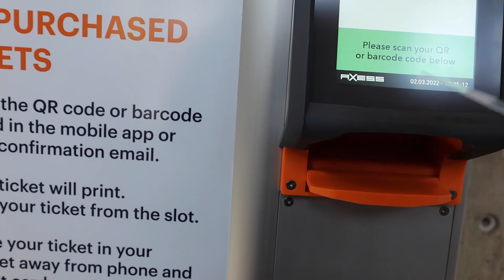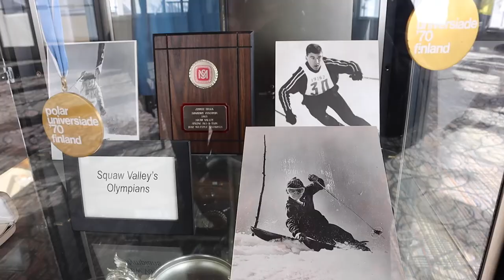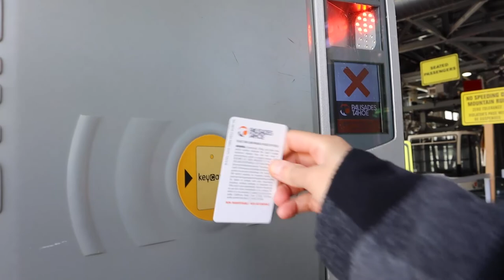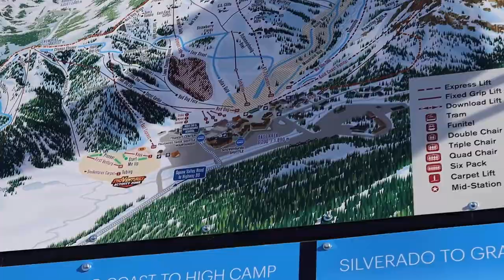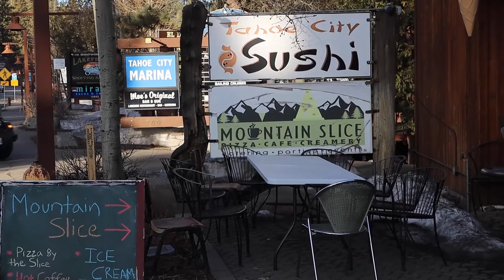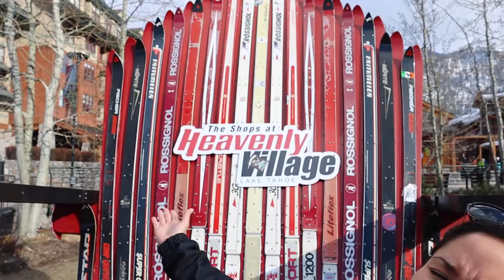Vacaciones soñadas en la nieve | Lake Tahoe ¿Qué hacer sin gastar mucho?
VACACIONES SOÑADAS EN LA NIEVE | Lake Tahoe  California ¿Qué hacer sin gastar mucho?
✩MI EQUIPO PARA VIDEOS✩
Cámara principal
Canon G7x Mark II
Canon G7x Mark III
DJI Osmo Pocket
✩MIS PRODUCTOS FAVORITOS✩
✩SEAMOS AMIGOS✩
✩CANAL DE BRIAN Y SU BANDA "LOVE MISCHIEF✩